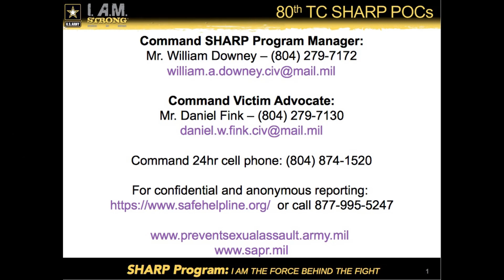80th Training Command (TASS) SHARP scenario, sexual harassment